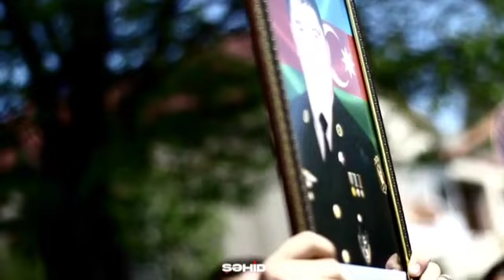Daşkəsən şəhidi Elmeddin Daşkəsənin fəxr olunan oğullarından biri Allah rəhmət eləsin